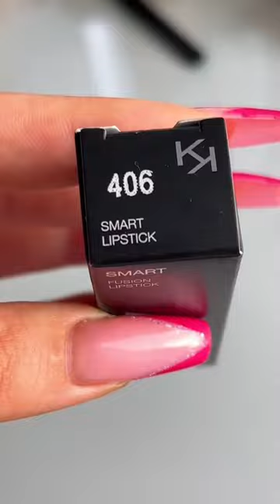I had to grab it, this colour is• Do you like nude/pink lipsticks?💖